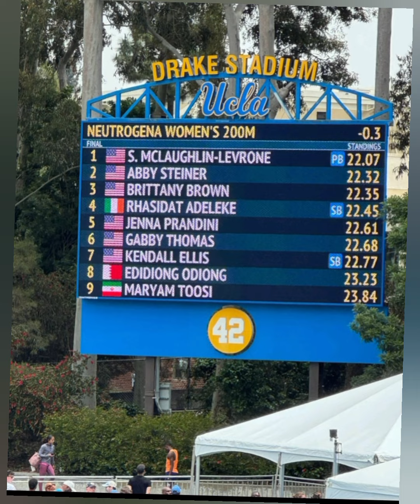Sydney McLaughlin-Levrone is on a mission at the Olympics! Sharing her 400m plans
"Sydney McLaughlin-Levrone is on fire this Olympics! She reveals her 400m plans, top speed, and gives an update on her knee injury. Olympics2021 TrackStar SydneyMcLaughlin InjuryUpdate SpeedDemon"Sydney McLaughlin-Levrone is on a mission at the Olympics! Sharing her 400m plans, hitting new speed records overcoming knee injury. Olympics TrackAndField SpeedQueen Inspiration SydTheKid,"Sydney McLaughlin-Levrone is on fire this Olympics! She reveals her 400m plans, top speed, and gives an update on her knee injury. Olympics2021 TrackStar SydneyMcLaughlin InjuryUpdate SpeedDemon"opens up about her goals this Olympics, 400m plans, fastest speed she’s ever had in heSydney McLaughlin-Levroner career at the moment, update on her knee injury, upcoming races in the US before trials and more,I like how she is not overworking herself.Sydney McLaughlin-Levrone’s sponsor -Neutrogena plastered all over the finish line ribbon. Great marketing tactic-they sponsored the race cuz she was in it.. neutrogena give that gurl a bonus cuz all the commercials in the world can't beat an uncalculated moment like this!Casually reminding us why she is the greatest of all-time!!

Sydney McLaughlin-Levrone's  set of PBs:

100m - 11.07w
200m - 22.07
300m - 36.12
400m - 48.74
100mH - 12.65
400mH - 50.68 WRWatch Sydney McLaughlin-Levrone storm to a massive Personal Best (PB) of 22.07s (-0.3) to win the women's 200m at the LA Grand Prix!

Abby Steiner was 2nd in 22.32s and Brittany Brown 3rd in 22.35s.